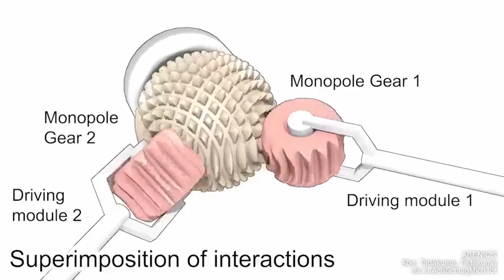An innovative 3D gear || Ball Joint